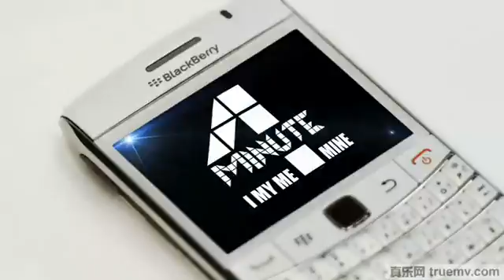4Minute - I My Me Mine MV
Janice Music Room ~Your Rest Station. ♫•*.•♥**♪♫•*•